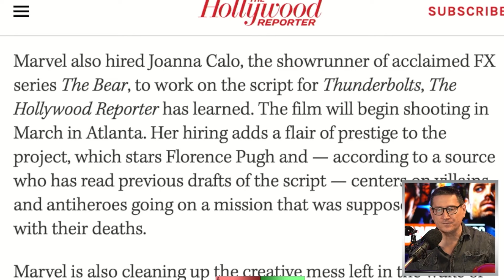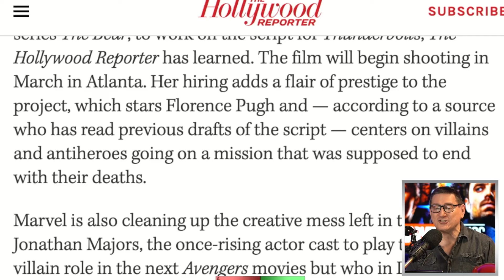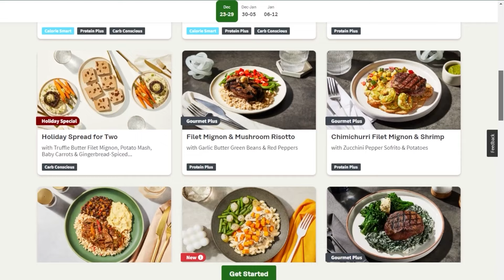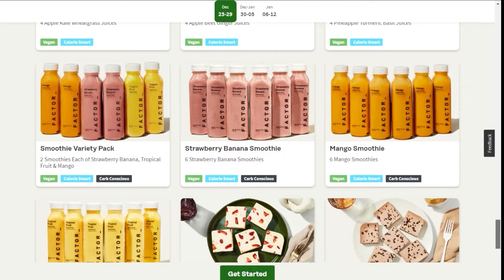Marvel’s Thunderbolts: Emmy Winning The Bear Showrunner Takes Over Script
The TJCS crew discuss the upcoming Marvel film Thunderbolts hiring The Bear show runner to take over the current script.

Mic pre-amps

Streaming Software
Wirecast Pro